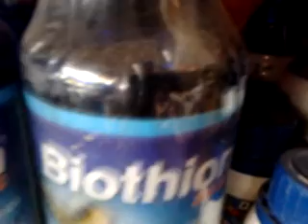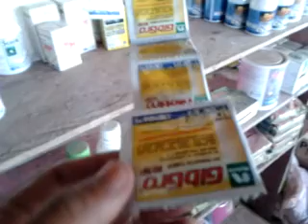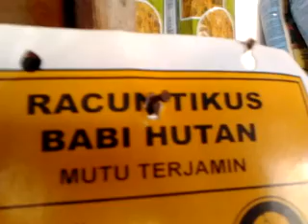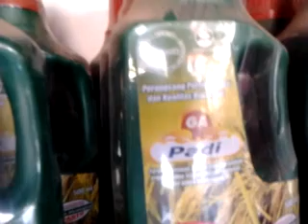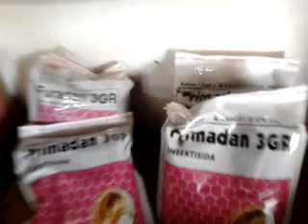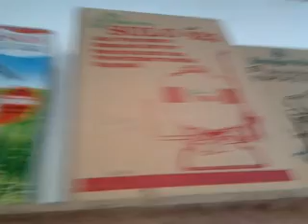Peaceful_VILLAGE || Betah Tinggal di Kampung_Halaman - My_Adventure in LAMPUNG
Peaceful Village:
INI yang Membuat Betahhh Tinggal di Kampung - My Adventure in LAMPUNG Rawa Ragil

My Petualangan is My Adventure | Petualang Sejati Anak Indonesia Anak Kampung

I welcome you all to my channel "ANAK PETUALANG SEJATI"

Salam Petualang ...

Channel ini hanyalah untuk tempat hiburan dan bernostalgia untuk melepaskan lelah setelah KERJA, KERJA dan KERJA seharian layaknya Jokowi's Motto :)

Salam PEACE untuk anak PETUALANG SEJATI...